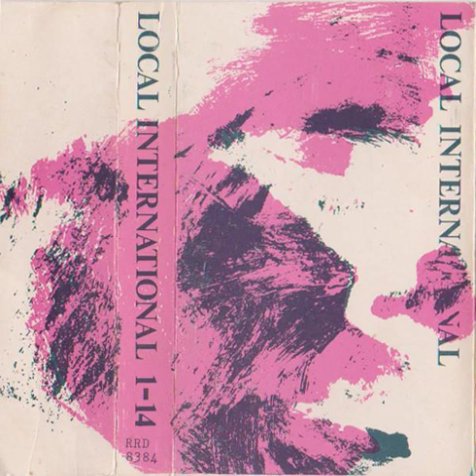The Lowest Note - Hub Of Hubs